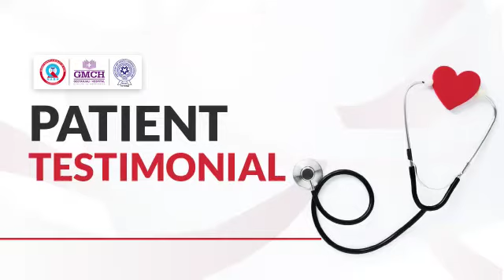Dr. Sanjay Gandhi | Successful Surgery | Geetanjali Cardiac Centre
Mrs. Hemlata Upadhyay underwent Bypass surgery at Geetanjali Cardiac Centre. Mrs  Upadhyay presented with 5 blockages in her arteries. Dr. Sanjay Gandhi, Cardiac Surgeon, at GMCH, operated her successfully.  The patient expressed gratitude to the doctors and nursing staff at Geetanjali Medical College & Hospital for medical service.